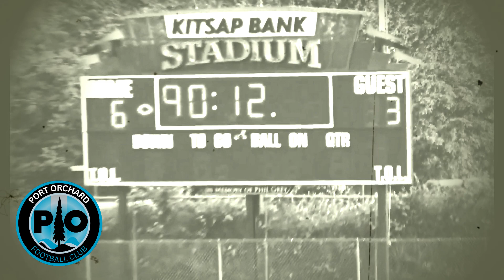POFC 2024 Memories: Safe and Sound